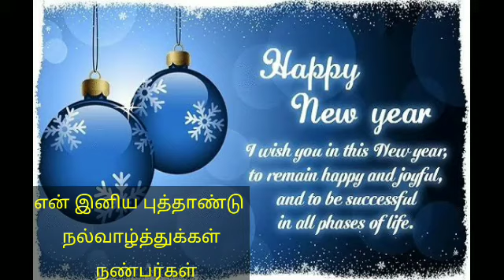❤️என் இனிய புத்தாண்டு நல்வாழ்த்துக்கள் happy new year ❤️enjoynewyear FF TeCH Tamil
Hi Guys 😁

என் இனிய புத்தாண்டு
நல்வாழ்த்துக்கள் happy new year ❤️ FF TeCH Tamil

என்இனியபுத்தாண்டடு நல்வாழ்த்துக்கள்